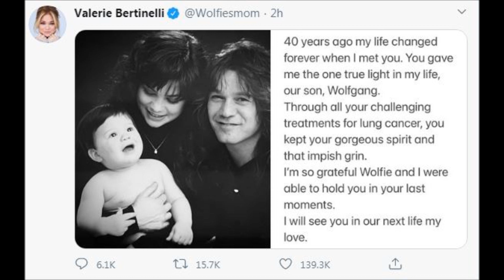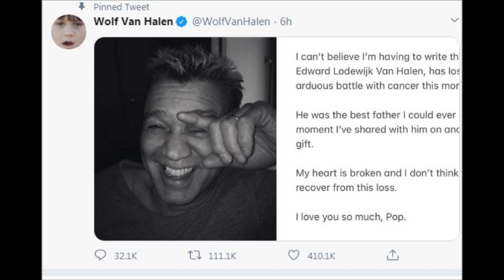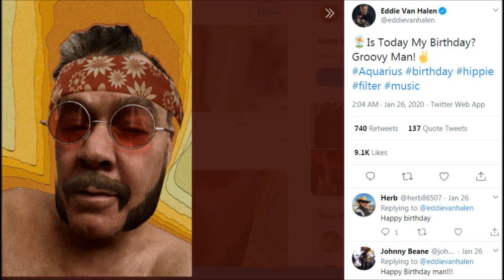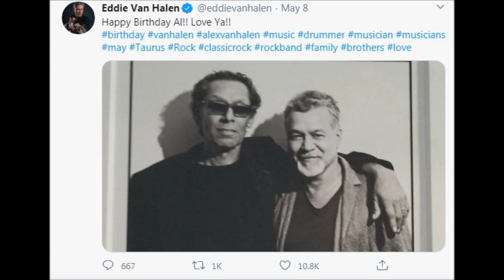Van Halen Rare 1976 Live Version of Jean Genie at the Hilton - Remembering Eddie Van Halen RIP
The Collectors Zone Kickin' It With This KILLER Jamm Eddie Van Halen RIP {Special Episode}

Including the Rare 1976 Live Version of Jean Genie at the Hilton

Edward Lodewijk Van Halen was a Dutch-American musician, songwriter, producer, and inventor. He was the main songwriter and lead guitarist of the American rock band Van Halen, which he co-founded in 1972 with his brother, drummer Alex Van Halen, bassist Mark Stone, and singer David Lee Roth. He was well known for popularizing the tapping guitar solo technique, allowing rapid arpeggios to be played with two hands on the fretboard. In 2012, he was voted number one in a Guitar World magazine reader's poll for "The 100 Greatest Guitarists of All Time".

Eddie you will be truly missed.. in my opinion you were one Amazing Soul.. RIP bro